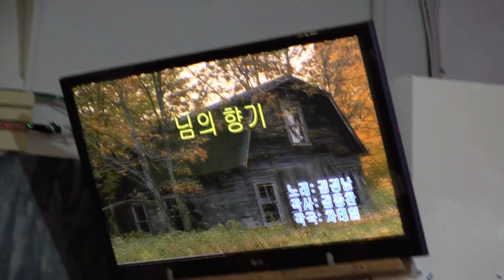가수 이월로 님의향기